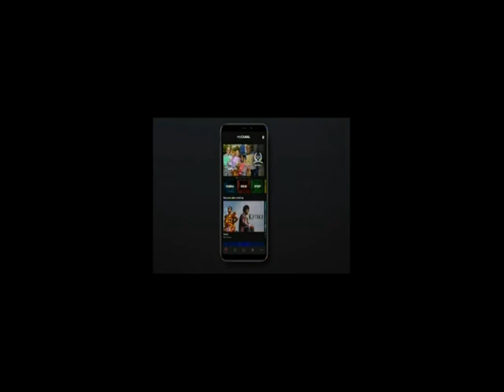07 03 2022 MY CANAL MAISON A 19H11 NCI